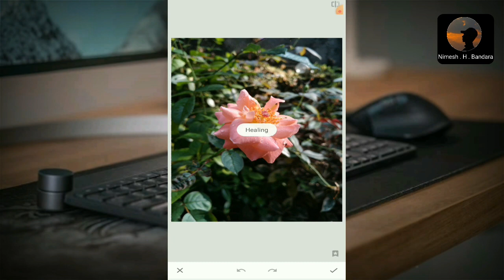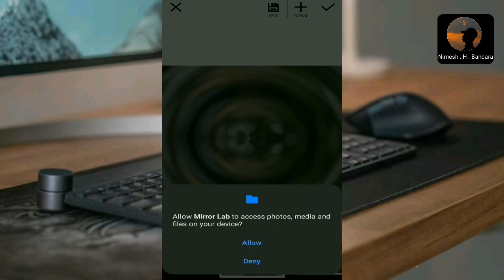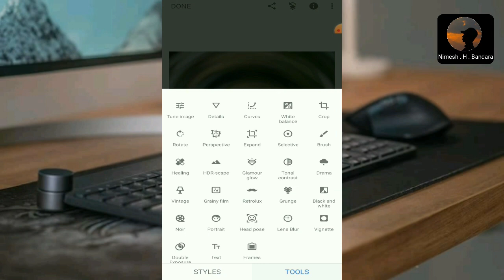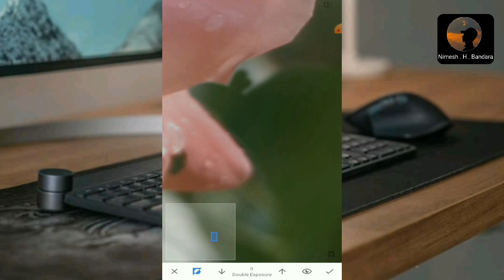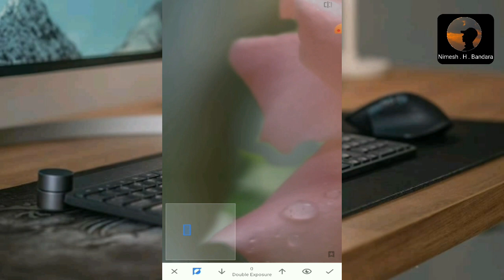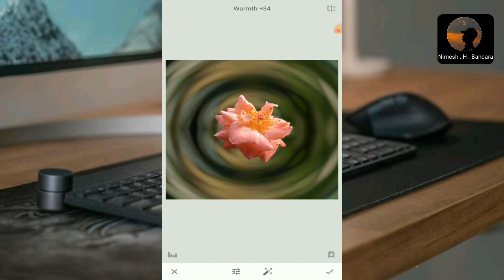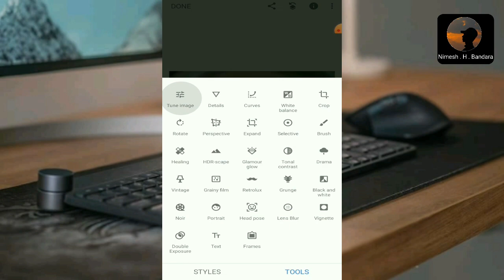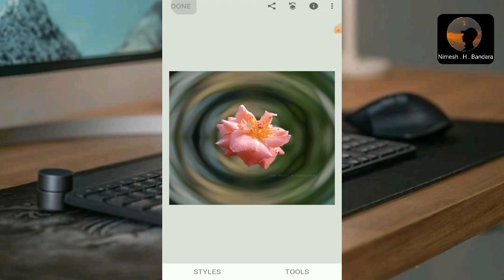Stretch Effect Tutorial | snapseed and Mirror lab tutorial | Creative mobile photo edit Sinhala 2021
This video is about Stretch Effect Tutorial | snapseed and Mirror lab tutorial | Creative mobile photo edit

Key Words -
stretch effect
stretch effect edit
stretch effect edit tutorial
snapseed
snapseed edit
snapseed editing
snapseed tutorial
snapseed tutorial sinhala
mirror lab edit
mirror lab editing
mirror lab tutorial
mirror lab tutorial sinhala
snapseed and mirror lab
macro photography
macro photo edit
macro photo editing
macro photo edit tutorial
creative edit
creative editing
creative edit tutorial
blur effect
blur effect tutorial
blur effect edit
flower photography
rose photography
blur effect background
background blur
creative blur effect
snapseed blur effect
snapseed blur
mirror lab stretch
mirror lab stretch effect